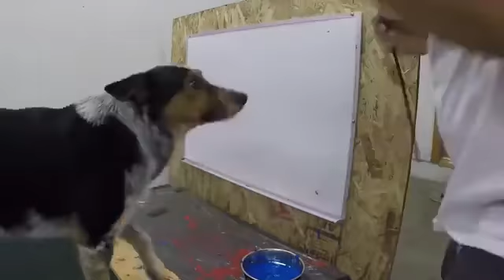This dog called 'Jumpy' can write his own name in paint.